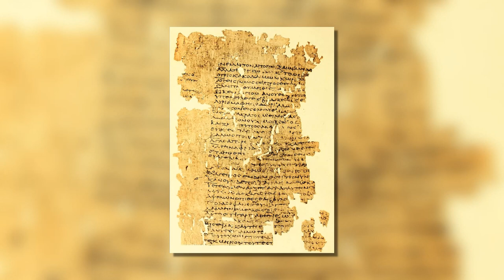Eratosthène, l'homme qui a calculé la circonférence de la Terre il y a 2000 ans...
Dans cette vidéo nous allons parler d'un grec (oui encore un) qui fût le précepteur d'un prince d'Egypte, puis directeur de la Bibliotheque d'Alexandre et qui inventa la discipline qu'est la geographie !
Et il a aussi calculé la circonférence de la Terre (il y a 2000 ans du coup) et ne sait pas trompé de beaucoup! Un sacré CV !

CORRECTION:
- à 0:40 je dis "percepteur" à la place de "précepteur" (désolé)

Je tiens à préciser que je m'intéresse principalement aux découvertes ou aux travaux de types "astronomie" qu'ont réalisés ces personnages historiques !
Si vous voulez plus d'infos sur ces personnages qui ont marqués l'histoire, n'hésitez pas à chercher par vous même ;)